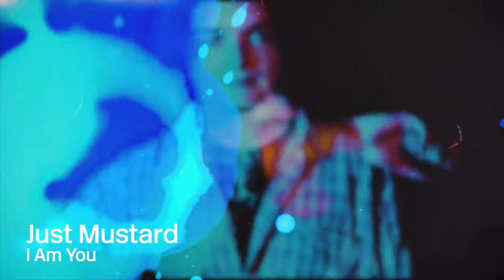Partisan Records Roundup: 2021